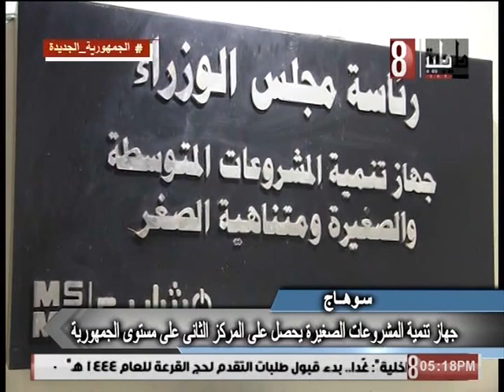جهاز تنمية المشروعات الصغيرة يحصل علي المركز الثاني علي مستوي الجمهوريه . سوهاج